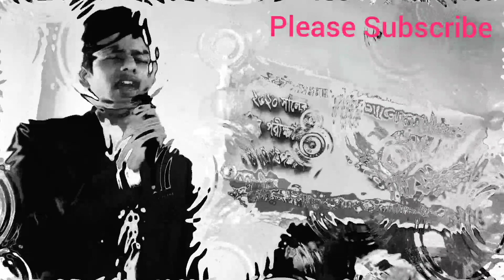Haal_E_Dil_Kisko_By_Mohammad Sakhawat Hossen.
আর আপনাদের যদি নাতটি ভালো লেগে থাকে তাহলে Like_Comment & Share করুন। ধন্যবাদ সবাইকে।